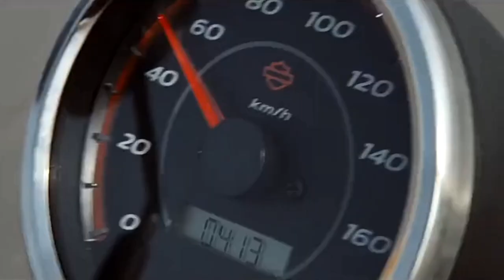OFFICIALLY LAUNCHED!!! 2023 NEW HARLEY DAVIDSON X350 FIRST IMPRESSION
now you're watching "2023 New Harley Davidson X350 First Impression"

thanks ;)